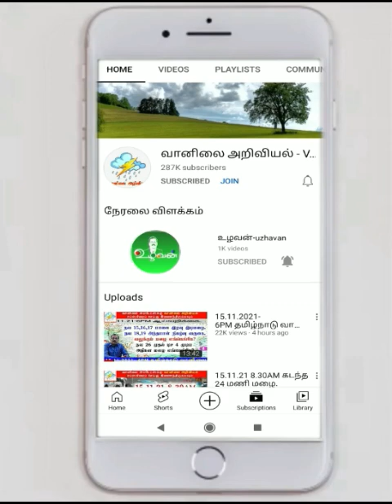தமிழ்நாடு அனைத்து மாவட்டங்கள் வானிலை 11.7.23-4AM அப்டேட்.